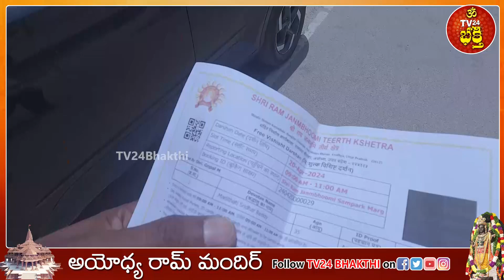Ayodhya Ram Mandir Latest Video | ప్రస్తుతం అయోధ్య రామ మందిరం | Visuals Ayodhya | TV24Bhakthi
TV24 Bhakthi is a YouTube Channel which gives You The All Round Information Regarding Home Remedies, Recipes, Technology, Spiritual, Horoscope, Bhakti Political, Tourism, Movie Reviews etc. We are dedicated to publish a video on daily basis, based on the issues happening all around the world with Original content.